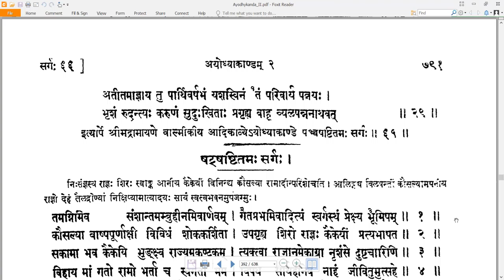65 Valmiki RamayaNam - वाल्मीकि रामायणम् - Ayodhyakandam अयोध्याकाण्डम् Sarga 65 सर्गः ६५